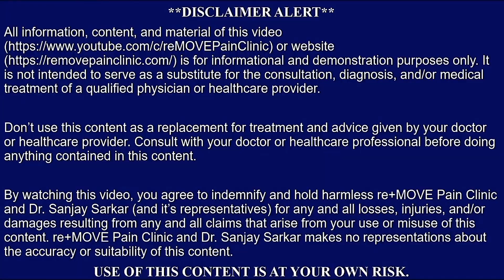Relief from Sciatica. Patient so Happy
Relief from Sciatica. Patient so Happy (by chiropractor Sanjay Sarkar)

What's App Dr Sarkar at 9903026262
Call Dr Sarkar at 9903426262